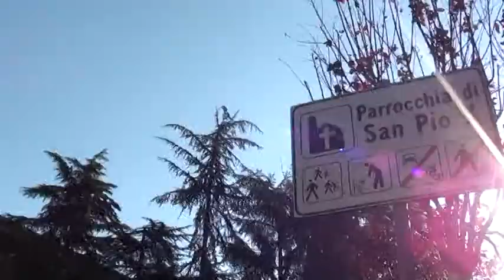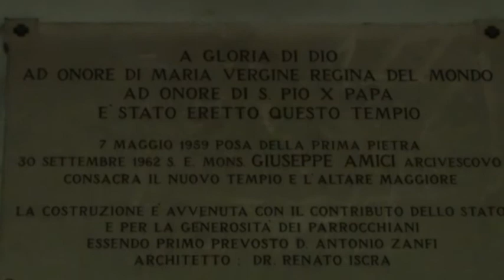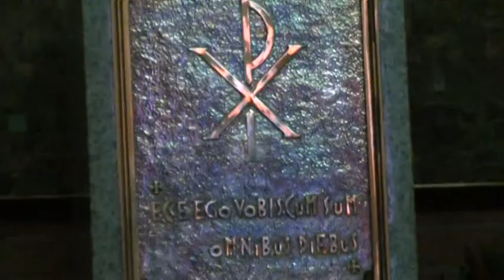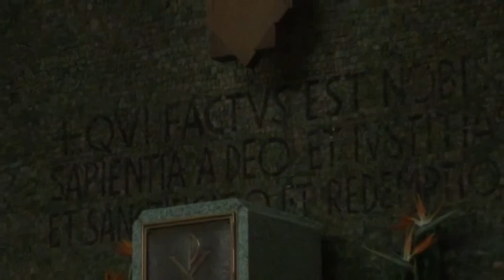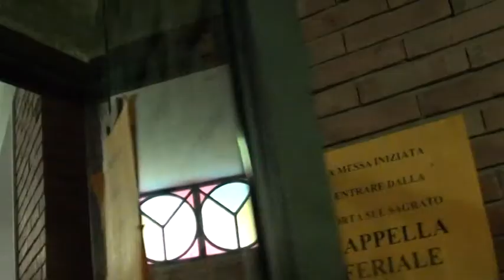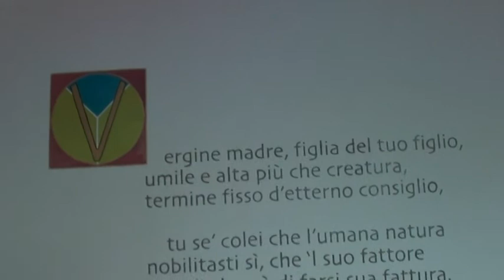Chiesa San Pio X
la Chiesa di San Pio X a  Modena.